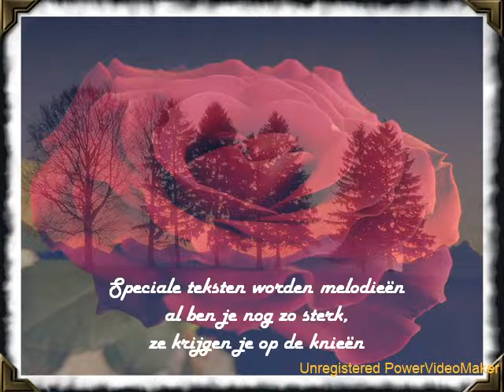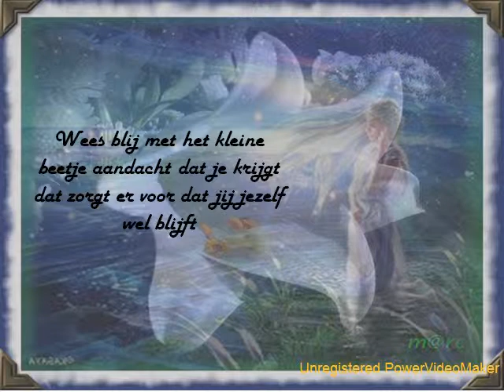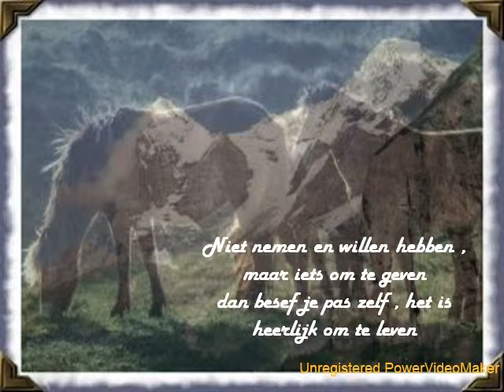saca's levens filosofie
Mooie power van Saca, met wijsheden waar we allemaal wat van kunnen leren